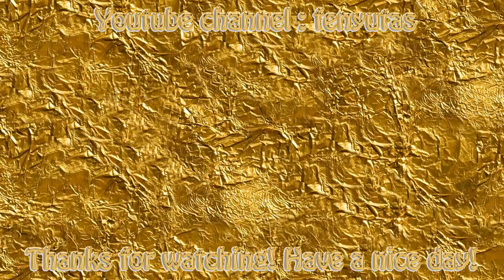DISASSEMBLE OLD PC